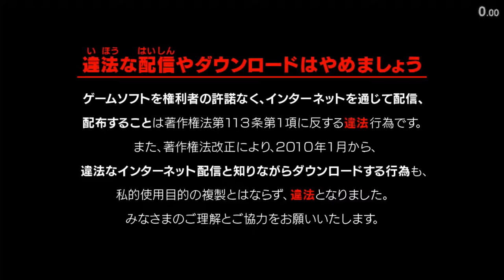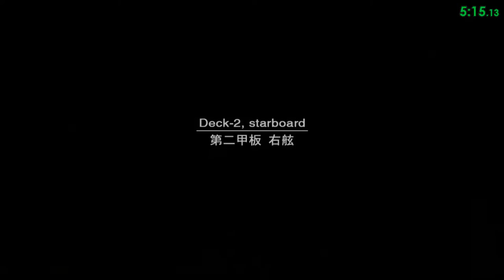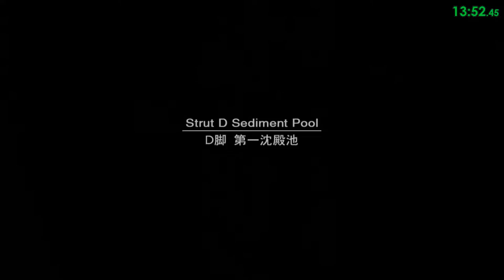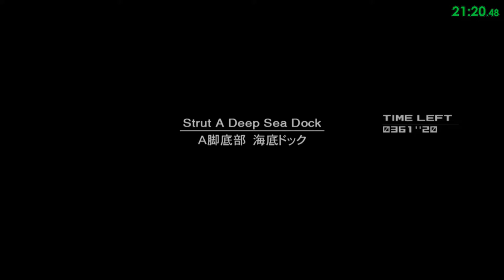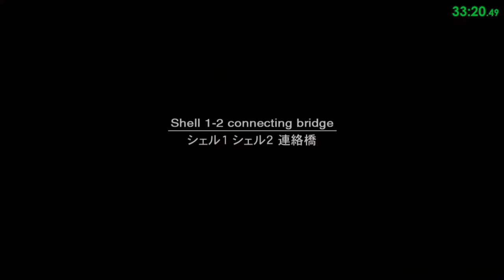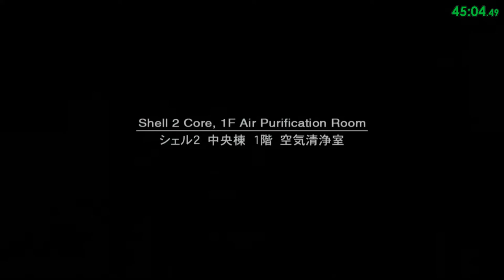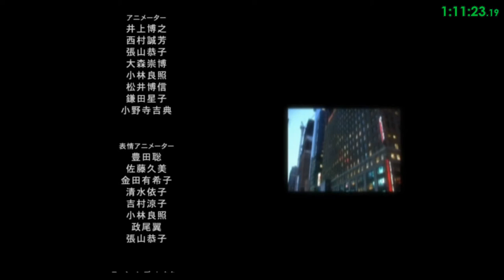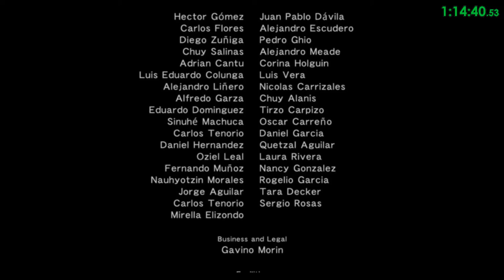MGS2 HD Edition - Tanker-Plant, Very Easy - 1:15:41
First few moments of the video is to show that loading trick was NOT used. Major time losses are: Partial ladder glitch, low damage harrier, and accidentally doing the Ray strat for other difficulties (fail).

Player: PlatonicGuy
Game: Metal Gear Solid 2
Version: HD Edition
Platform: PlayStation 3
Region: JPN / NTSC
Turbo: Disabled
Run Type: Single Segment
Category: Tanker-Plant
Loading Trick: Not Used.
New Game Type: NG+
IGT: 01:15:41
Difficulty: Very Easy
Rank: Swallow
GOID Condition: Not Game Over If Discovered
Splits: N/A

* The details of the PlayStation 3 are:
- Superslim (CECH-4203A)